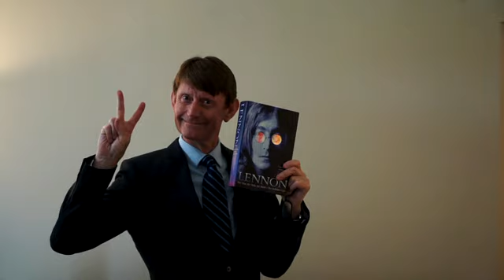Political Attack Ads in America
Political Attack Ads in America - enough, already. We get it...the other options are horrible, and that's why we should vote for you.